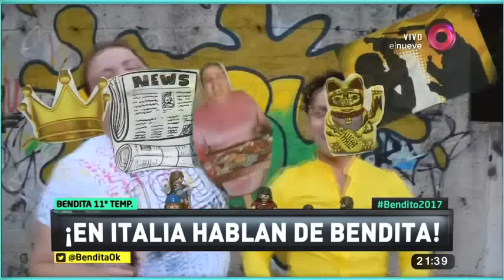¡En Italia hablan de Bendita!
Si algo le faltaba a Bendita para consagrarse a nivel internacional era instalar una figura del otro lado del gran charco. Porque así como en otras oportunidades hemos creado monstruos nacionales, hace un tiempo le empezamos a dar manija a este simpático personaje, ¡Mire!